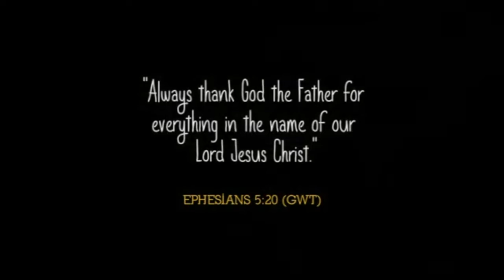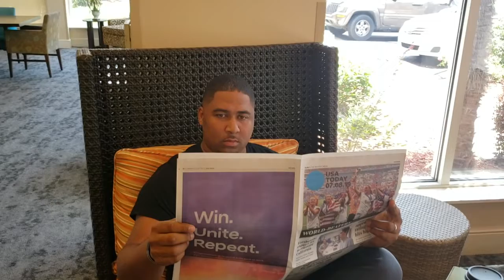The ONE BIG PARTY (S2.Ep8)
We DO NOT in any way monetize from any of these videos.